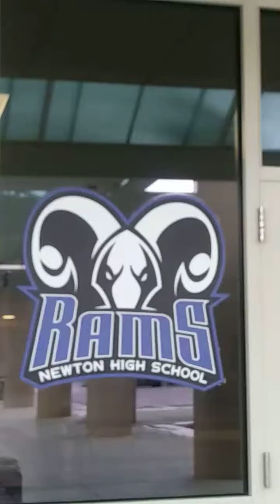Day 8 Grad Gratitude Vlog Journal